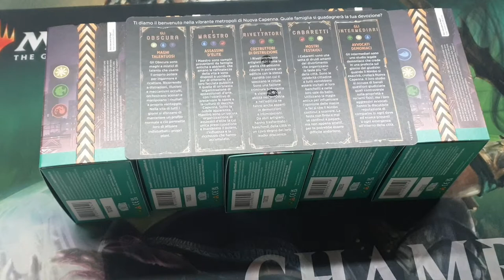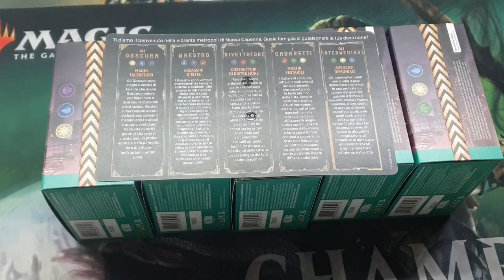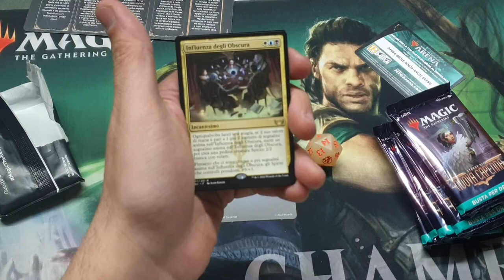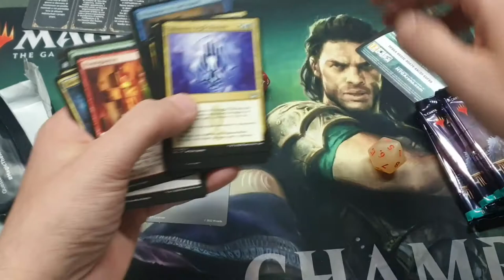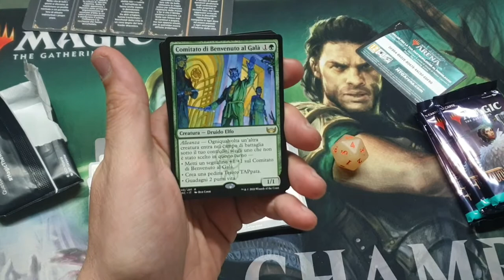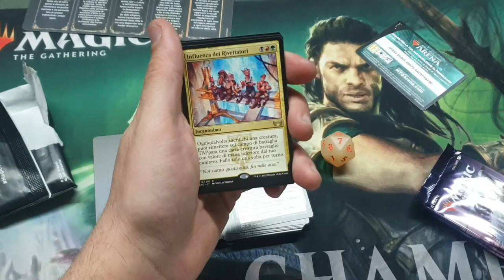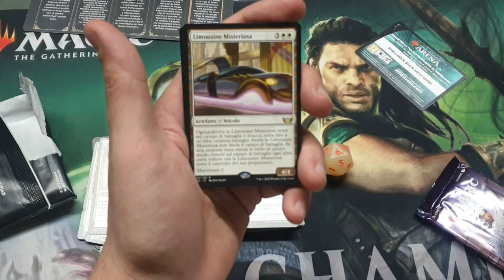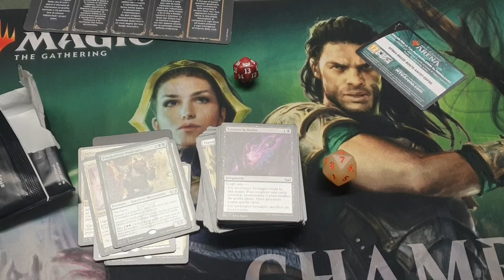ECCO NUOVA CAPENNA! APRIAMO IL PRIMO KIT PRELEASE DELLE 5 FAMIGLIE - Sboosting del Nonno Magic